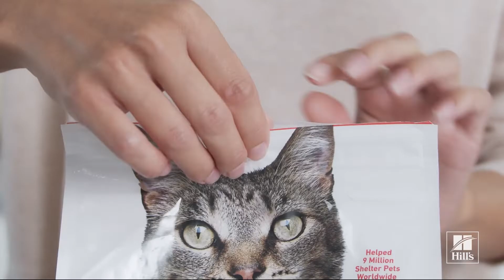Hill's Science Plan Adult Alimento per Gatti con Tonno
Hill's Science Plan Adult è formulato in maniera specifica per soddisfare i fabbisogni energetici dei gatti durante le prime fasi della loro vita da adulti. Realizzato con ingredienti di elevata qualità, facili da digerire.

- Taurina essenziale per la salute cardiaca & minerali bilanciati per supportare reni e tratto urinario
- Proteine di elevata qualità per muscoli magri
- Vitamina E, Omega-3 e 6 per la bellezza di cute e mantello